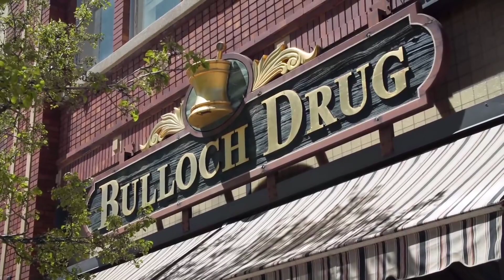This Woman Is Livin The 1958 Life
If you want more random videos like this
Let me know down below On The Comments :)